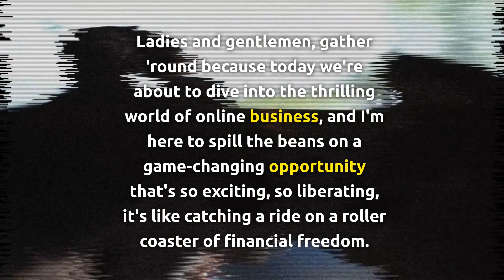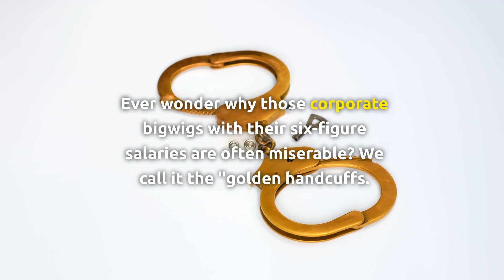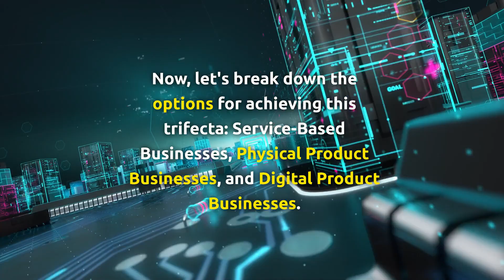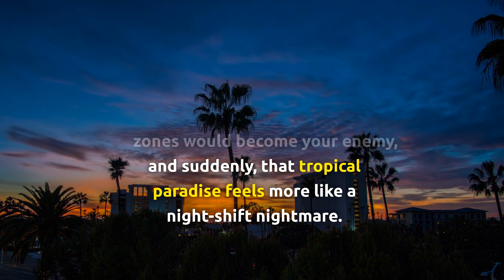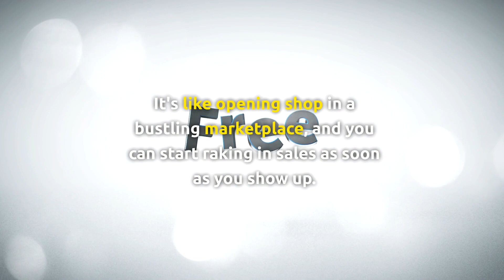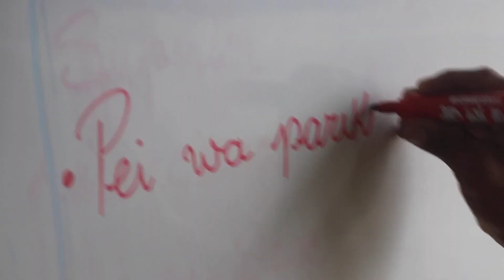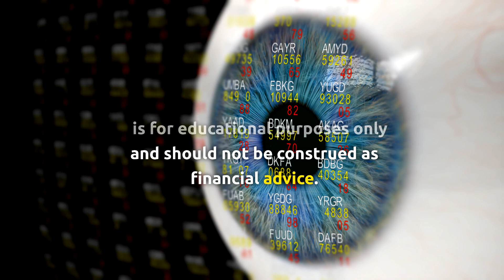The #1 PASSIVE INCOME Side Hustle That NO ONE Talks About (2023)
Welcome to the ultimate guide on unlocking the #1 passive income side hustle of 2023! In this video, we're about to unveil a game-changing opportunity that surprisingly few people are talking about. If you've been searching for a way to generate passive income without the usual hassle, this is the video you've been waiting for. Get ready to discover the secret side hustle that can transform your financial future.